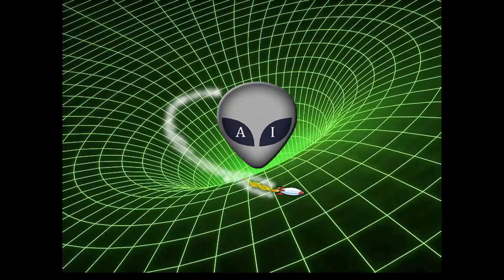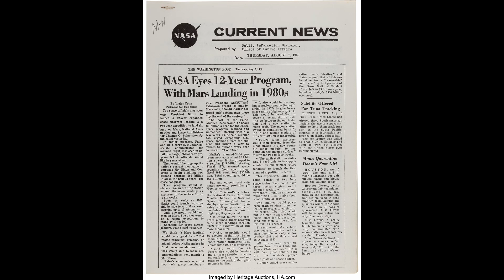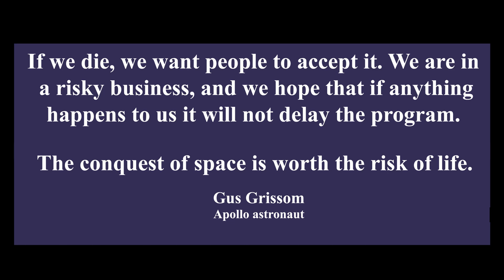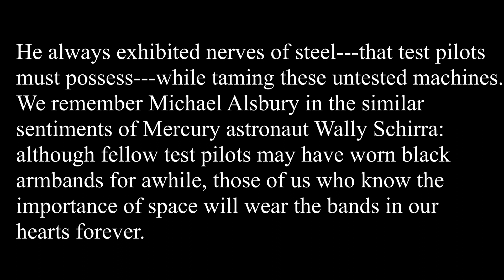SpaceX and Elon Musk take a Giant Step toward a New and Bold Future in Outer Space---Mission: Demo2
On 27 May, 2020 Elon Musk and SpaceX take a giant step toward landing humans on Mars and ultimately settling the red planet. This video discusses the future that escaped us in the 1980s, but has now come alive forty years later. With visionaries like Musk and Robert Zubrin, we will one day see a valedictorian speech on Mars in the not too distant future.